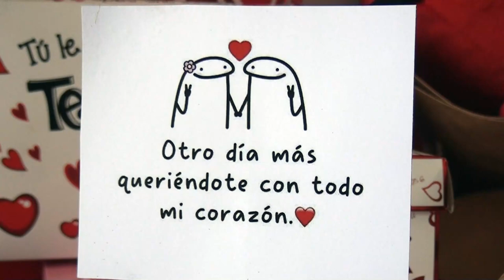Este martes 14 de febrero, en el Día del Amor y la Amistad